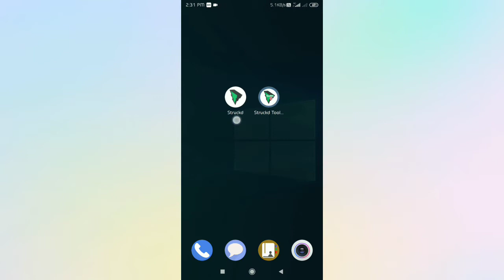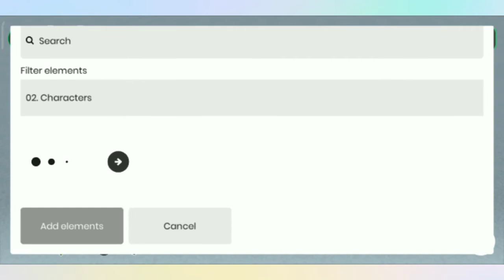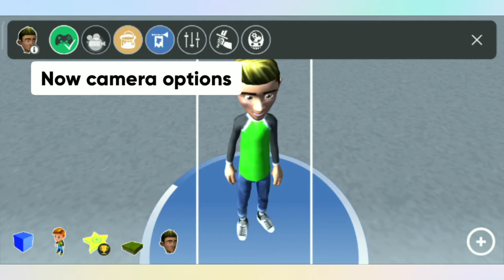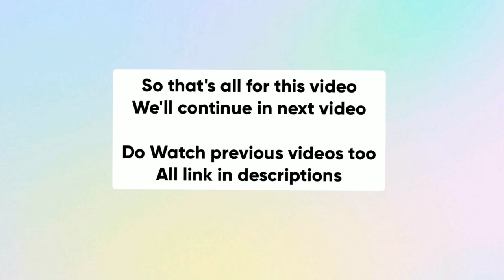#2 Adding Characters - Struckd Tutorials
This is Struckd basic tutorial series, where you can learn how to use the Struckd app to create your  own game.
Topics covered in this video:
- How Add Characters in struckd
- How to change properties of teen

So watch the video and